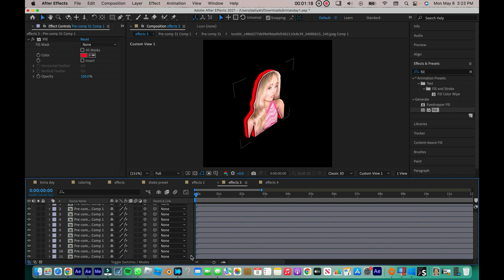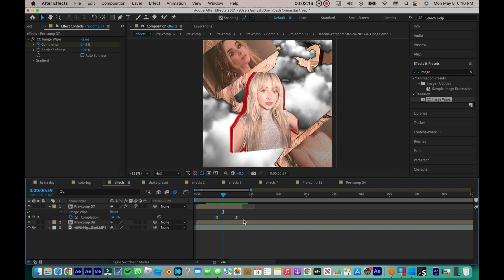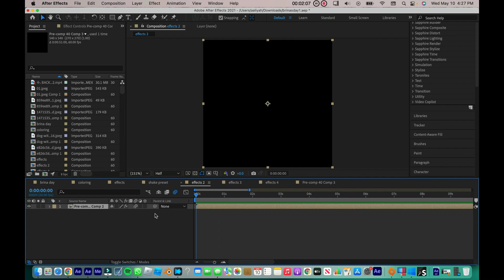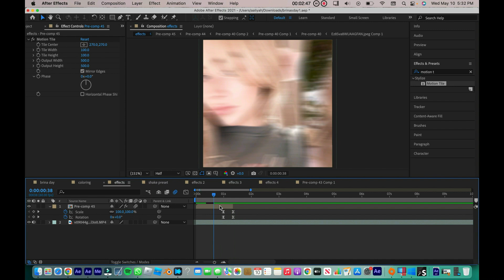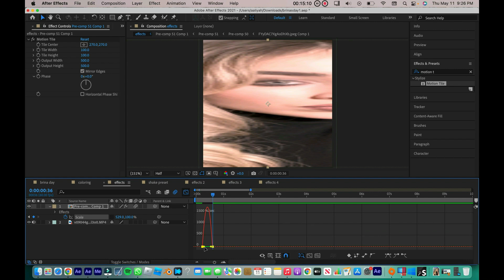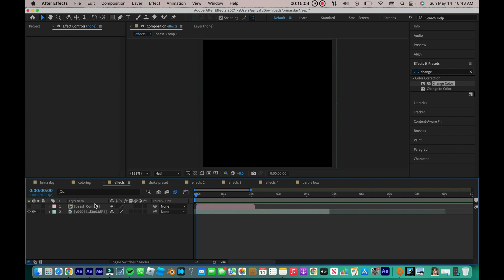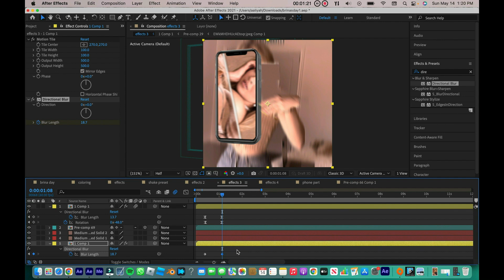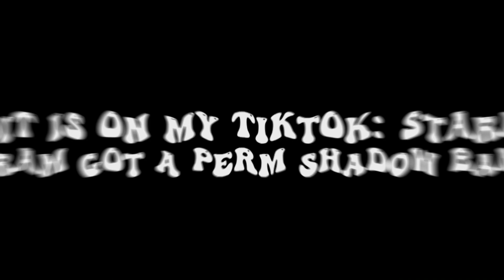watch me edit with no plugins! | after effects